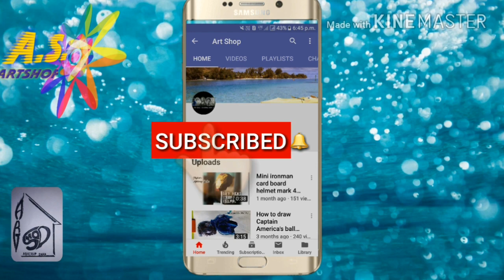"Radha -krishna"chalk carving scalpture ||by Artshop《Abhirup Saha》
Chalk scalpture "Radha-krishna"
  Happy rash purnima frnds

click  link ...write comment... share video...
👉if you are new in "Artshop" .

■ like my fb page(Art shop)

👉Sp thanks to starvart radha krisna for song
Artshop
Art shop
  by Abhirup Saha😎